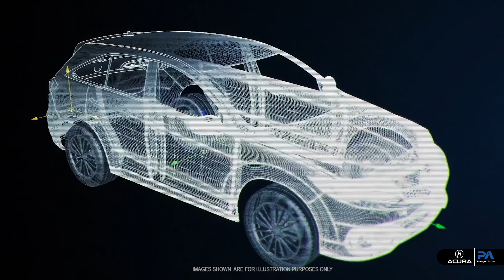Conquista la Jungla de Concreto en el 2024 Acura RDX SH-AWD - Paragon Acura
Recorre las calles de NYC con confianza y precisión en el Acura RDX SH-AWD. Así es como este SUV mejora tu experiencia de manejo en la ciudad 😎

Características Amigables para la Ciudad:

👍Audio Premium ELS: Eleva tu banda sonora mientras recorres la ciudad.

👍Cargador Inalámbrico: Mantente conectado sin perder el ritmo.

👍Sistema de Navegación Acura: Navega el laberinto urbano con facilidad.

Visítanos hoy en Paragon Acura o llámanos para programar tu cita. ¡Descubre dónde se hacen realidad los sueños en Paragon Acura! 💭🚗

🌐 Para más información: ParagonAcura.com